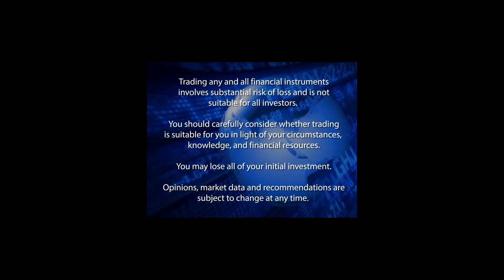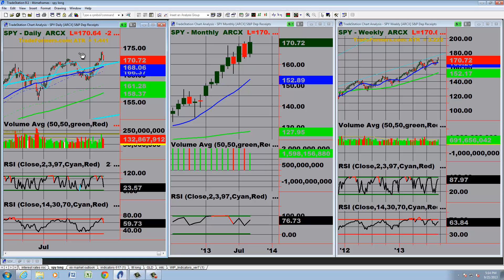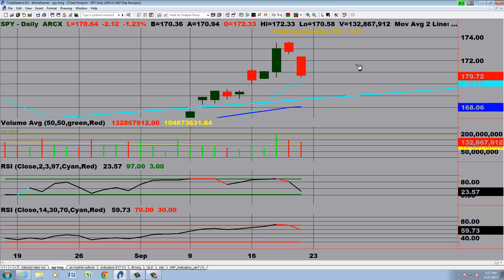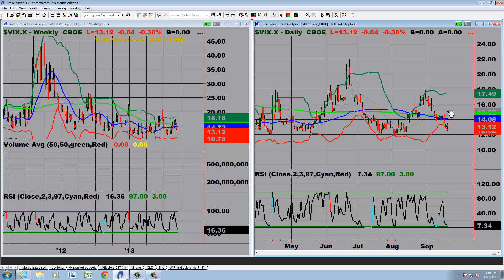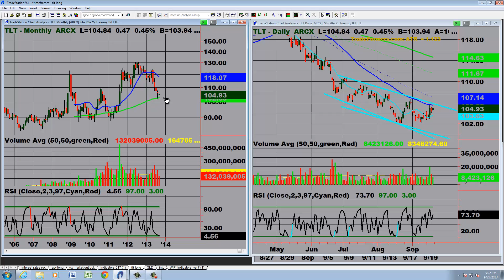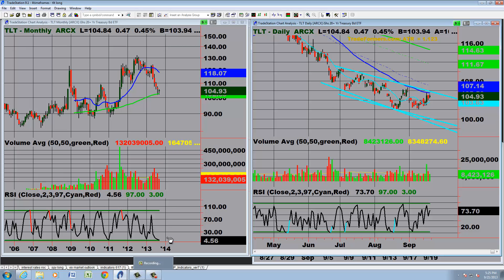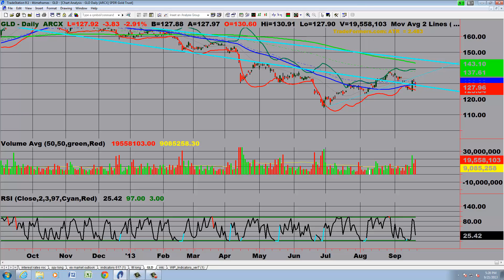Market Analysis for the Week of 9/23/2013: "Nevermind"